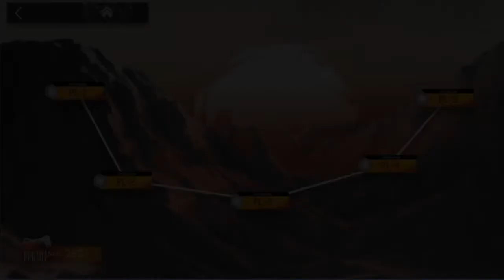Arknights - Preluding Lights PL -5 Challange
Arknights Preluding Lights event - Route Arrangement
PL -5 Challange map
had to redo the map as the stream was cut too early